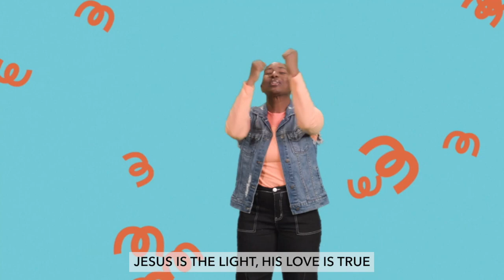The Clubhouse at Home 09 29 24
Today’s Bible Story: I love like Jesus when I help others.
Tabitha Helps • Acts 9:36-42
Memory Verse: “You are the light of the world.” Matthew 5:14, NIrV
Key Question: Who can love like Jesus?
Bottom Line: I can love like Jesus.
Basic Truth: Jesus wants to be my friend forever.